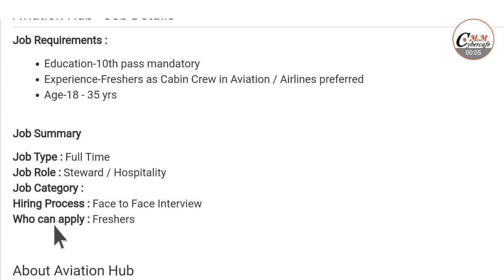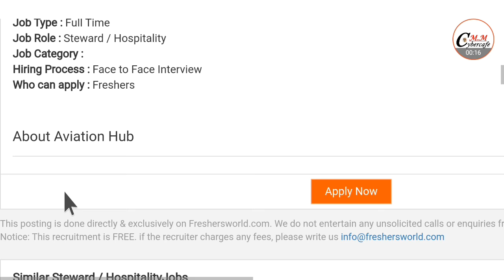10th Pass କରିଥିବା ପିଲାମାନଙ୍କ ପାଇଁ AIRPORT ରେ ନିଯୁକ୍ତି ସୋଯୁଗ Odisha Latest Job // MM Cybercafe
10th Pass କରିଥିବା ପିଲାମାନଙ୍କ ପାଇଁ  AIRPORT ରେ ନିଯୁକ୍ତି ସୋଯୁଗ Odisha Latest Job // MM Cybercafe